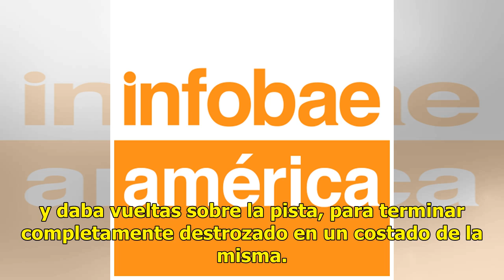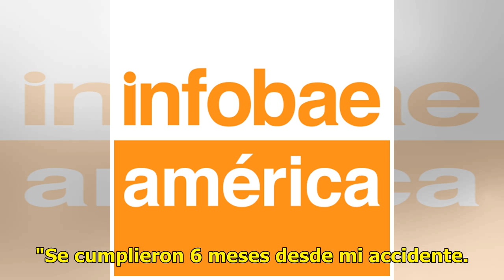El video que emocionó al mundo: sufrió un brutal accidente, quedó en silla de ruedas y sorprendió...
Aquel impactante choque que protagonizó junto a Ryan Hunter-Reay en la séptima vuelta le cambió la vida. "Lesiones en sus extremidades inferiores, brazo derecho y columna (…) Se lo someterá a una resonancia magnética y a una posible cirugía en el Hospital Lehigh Valley-Cedar Crest", fue el primer pa...